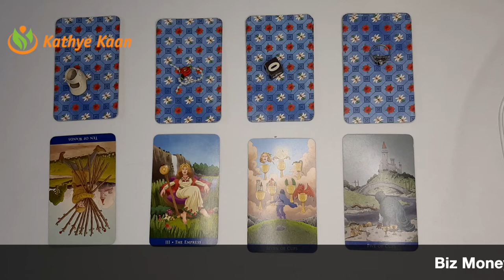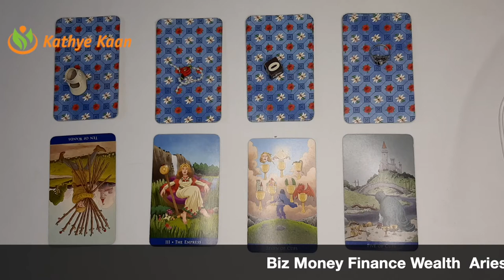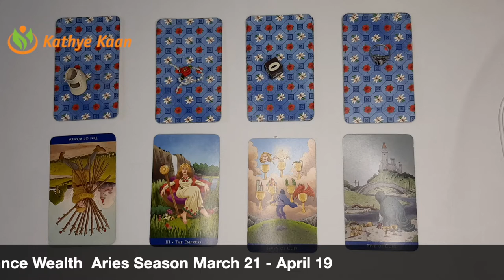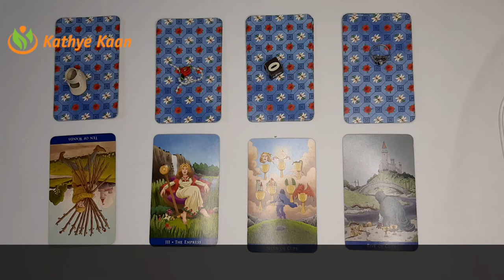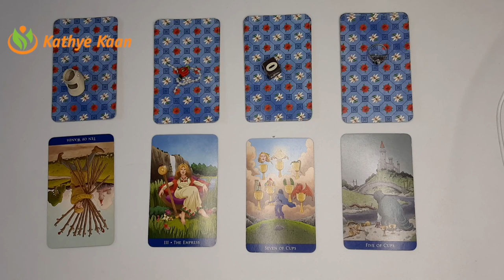LIBRA Biz Money Finance Wealth Aries Season March 21 - April 19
Kathye